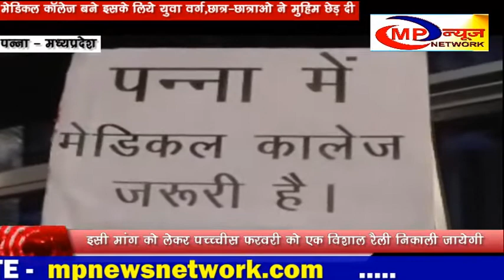पन्ना - मेडिकल काॅलेज बने इसके लिये युवा वर्ग,छात्र-छात्राओ ने मुहिम छेड़ दी - MP NEWS NETWORK PANNA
भारत सरकार  द्वारा पेश किये गये वित्त बजट मे देश मे नये मेडिकल काॅलेज खोले जाने का प्रस्ताव रखा